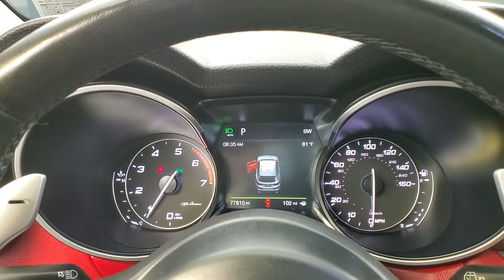2018 Alfa Romeo Stelvio Base NAVIGATION BACK-UP CAMERA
Stock #:B73239